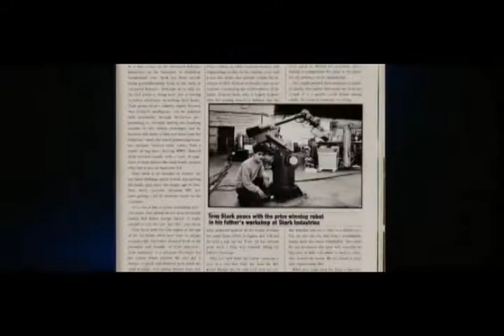Map of the Problematique - Tony Stark/Bruce Wayne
Tony Stark/Bruce Wayne
Song: Map of the Problematique - Muse